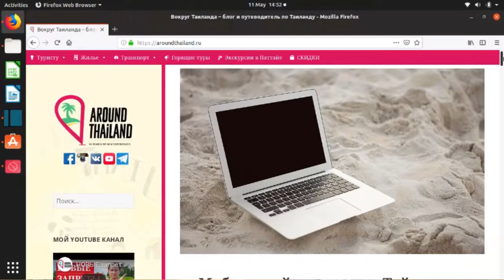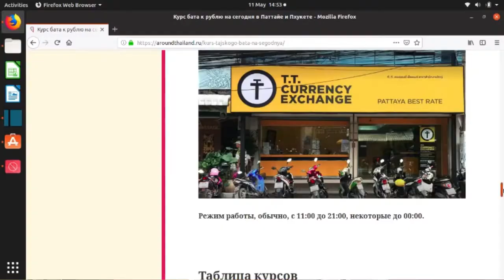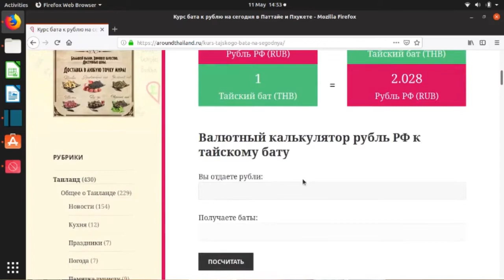Курс тайского бата на СЕГОДНЯ - бат к рублю, бат к доллару, где лучше менять деньги в Таиланде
Это видео вам обязательно пригодится, если вы планируете поездку в Таиланд.

Я дам вам несколько полезных советов по обмену валюты в Таиланде, расскажу, где лучше и выгодней менять деньги.

Актуальный курс тайского бата к рублю, доллару и евро можно посмотреть на моем сайте

Данные обновляются регулярно, поэтому за актуальность можете не переживать.

Если у вас есть дополнения, пожалуйста, пишите их в комментариях под этим видео.